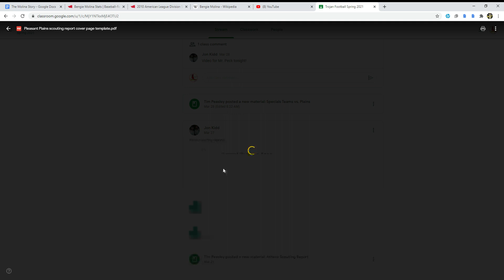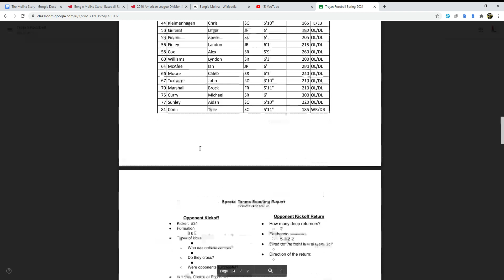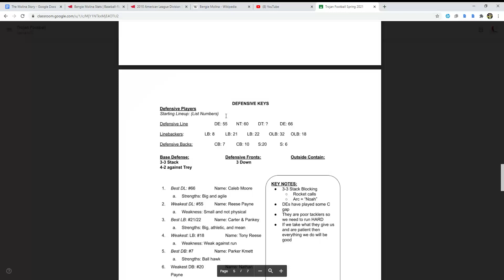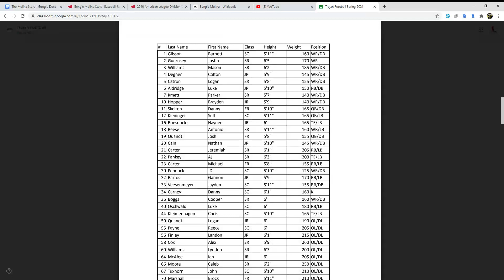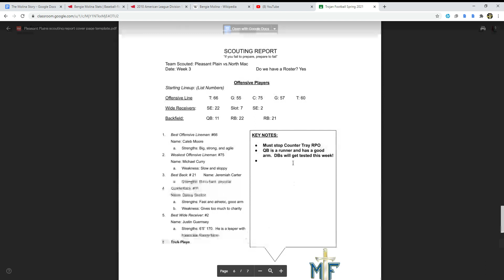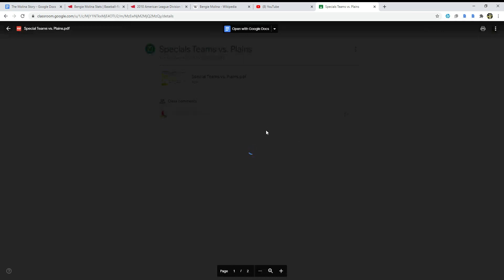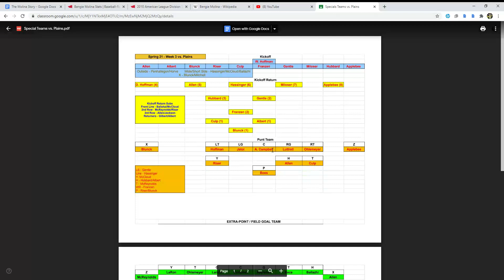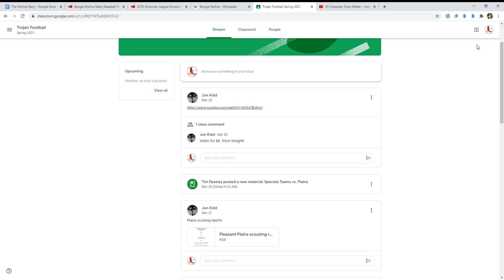Maroa Forsyth Trojans vs Pleasant Plains Cardinals Scouting Report